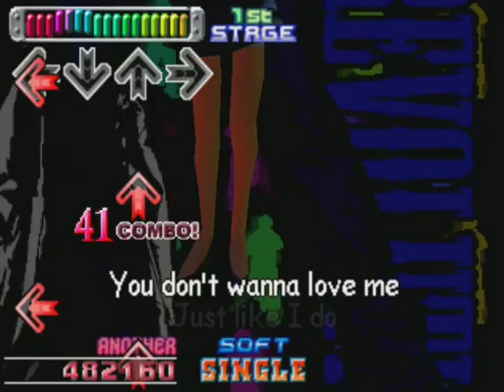【DDR 3rdMIX】IF YOU CAN SAY GOODBYE【SOFT ANOTHER】